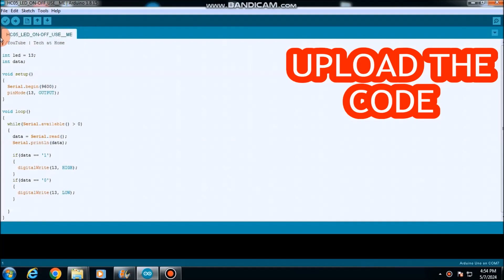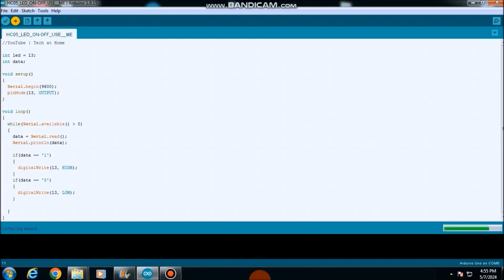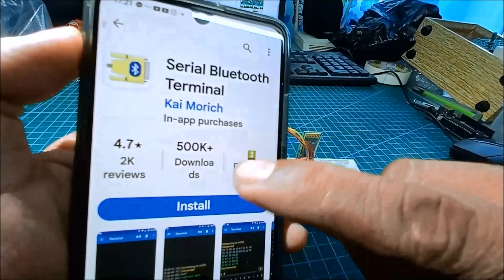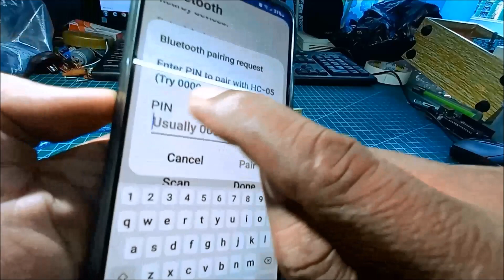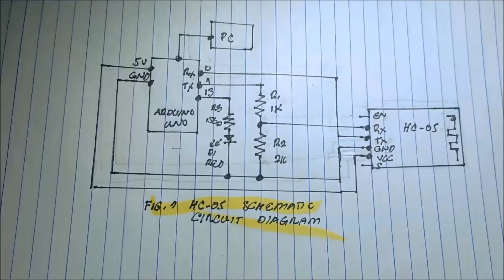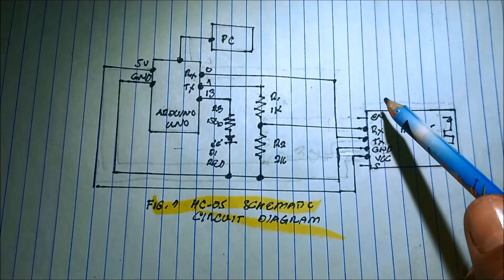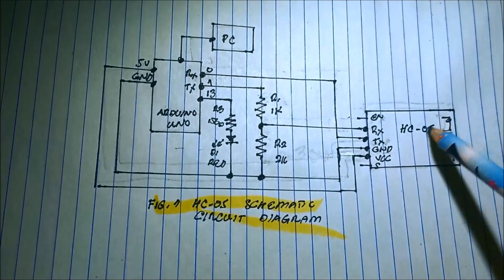How to turn on-off LED using Bluetooth HC-05 and Arduino Uno Microcontroller